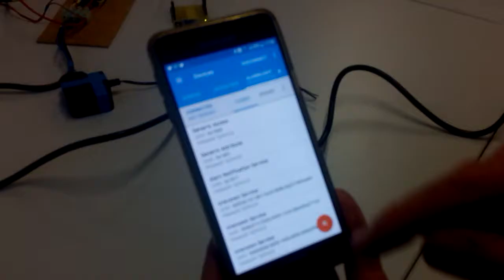Pintsch Bamag Drehspiegelleuchte gesteuert mit nRF Go-App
In diesem Video zeigen wir euch, wie wir mit einem Mikrocontroller eine 230VAC Alarmlampe von Pintsch Bamag per Bluetooth steuern. Erläuterungen im Untertitel.